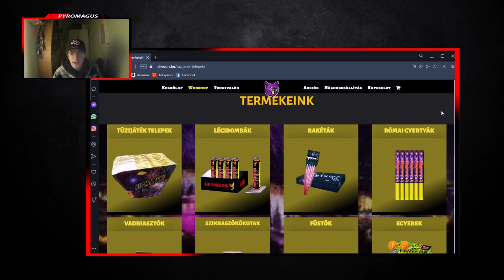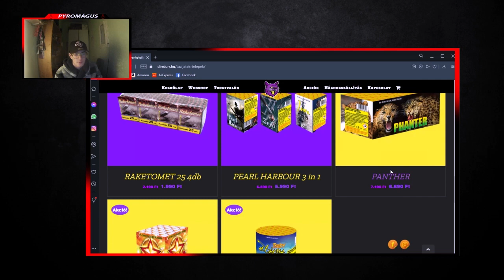Nagyobb Lett a Nyeremény! Holnap Sorsolás! (Nyereményjáték)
ÚJ INSTA, csak ezen reagálok a kérdéseitekre, vagy emailon, kövess be! @iampyromagus

Támogatnál?

@gulybotond present